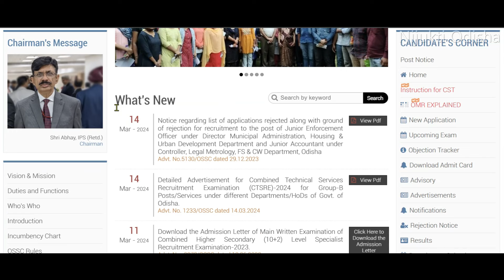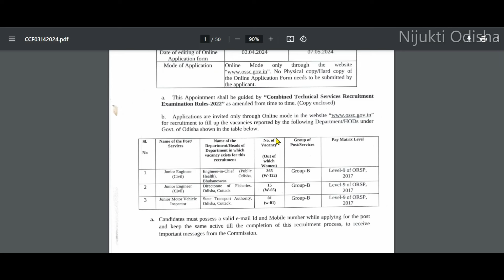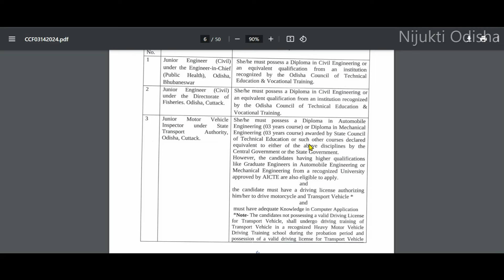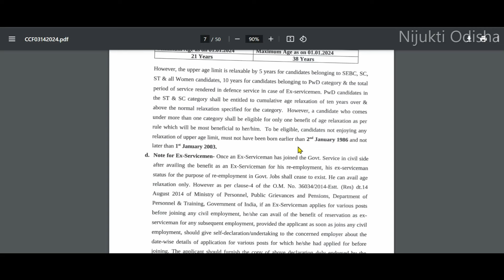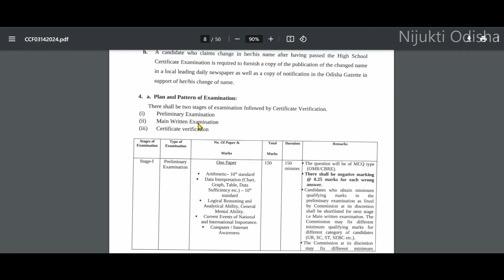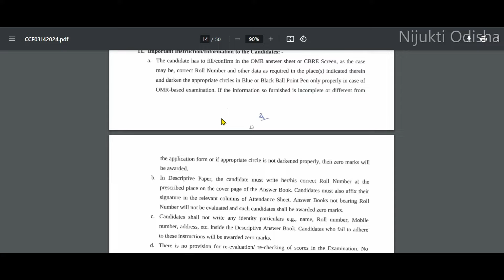ଆସିଲା OSSC NEW VACANCY 2024//GROUP B POST//OSSC CTSRE RECRUITMENT 2024